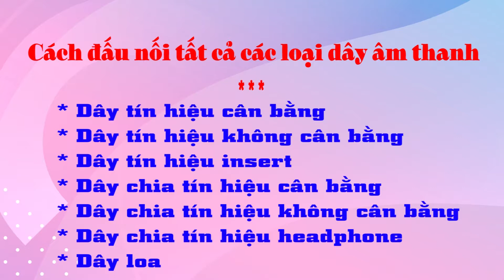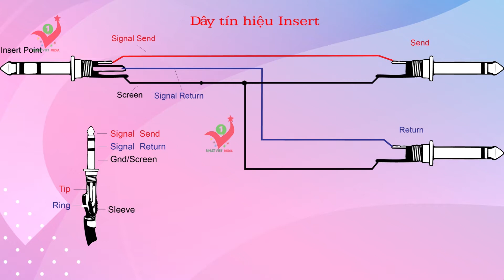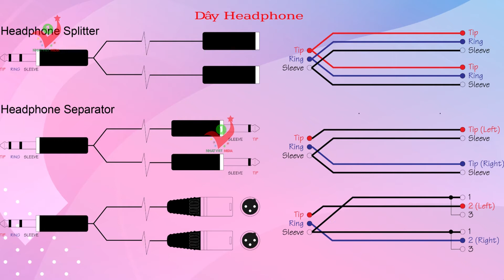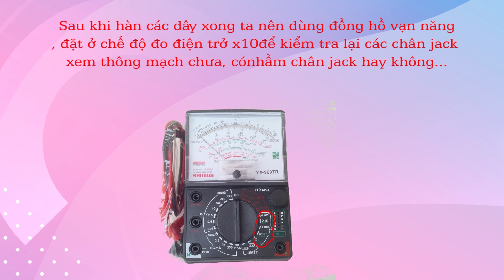Hướng dẫn cách hàn các loại dây tín hiệu âm thanh chuẩn nhất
- Trong quá trình sử dụng thiết bị âm thanh chúng ta không ngừng mua mới dây tín hiệu, các loại jack âm thanh để thay thế những cái cũ, đứt, kém chất lượng. Do vậy chúng ta cần biết cách hàn dây tín hiệu chuẩn nhất để sử dụng.
- Chúng ta nên mua các loại dây tín hiệu chất lượng, có thiếc chống nhiễu để tín hiệu âm thanh được sạch, không bị rè, méo, giảm chất lượng.
- Nên dùng dây tín hiệu cân bằng (balance) để kết nối tín hiệu giữa các thiết bị âm thanh với nhau như jack canon cái ra canon đực... Dây tín hiệu cân bằng chúng ta có thể kéo dây dài hàng chục mét cũng không bị rè, ù...
- Không nên sử dụng jack không cân bằng hàn với dây tín hiệu quá dài, dễ bị nhiễu, rè... Chúng ta chỉ nên kéo dài dây khoảng 5 -8m.
- Cần hỗ trợ về hàn dây. Các bạn có thể coment bên dưới.